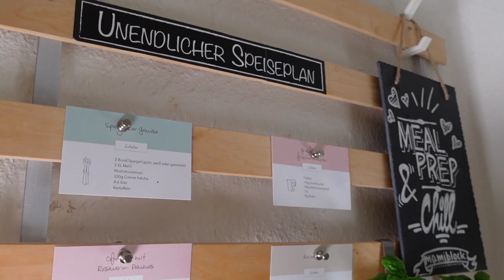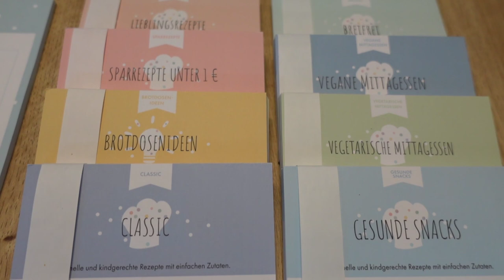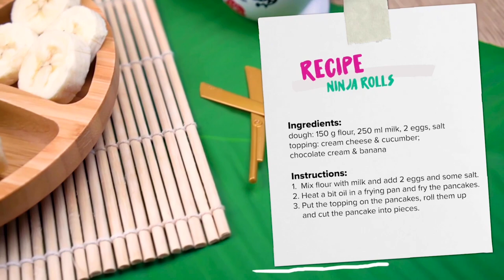Einfach und schnell | Familien- und Kinder Rezepte im neuen Format | mamiblock. KIDchen #1 😋🍽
Ihr Lieben,
mamiblock. KIDchen wird neu aufgelegt und ich stelle euch in diesem Video das neue Format vor und zeig euch das erste Video. Ich bin gespannt, wie ihr es findet und freue mich über eure Kommentare dazu 🤗.

🎉So nimmst du am Gewinnspiel teil 🎉:
📌 Kommentiere mit deinem allerliebsten und einfachsten Kinderrezept.
      Viel Glück 🍀!

➡️ Zu gewinnen gibt es 1x alle "mamiblock. Rezeptkarten-Sets" und den "mamiblock. Wöchentlicher Essensplaner".
➡️ Der Gewinner wird per Zufall ausgelost .
➡️ Das Gewinnspiel läuft bis Sonntag, 23.5.21. der Gewinner wird unter diesem Video bekanntgegeben.

Die Holztellerchen gibts übrigens hier 😜:

IMPRESSUM
mamiblock UG (haftungsbeschränkt)
Rödingsmarkt 9
20459 Hamburg